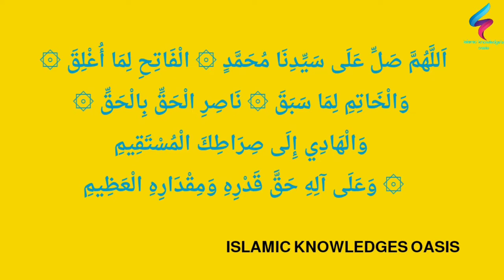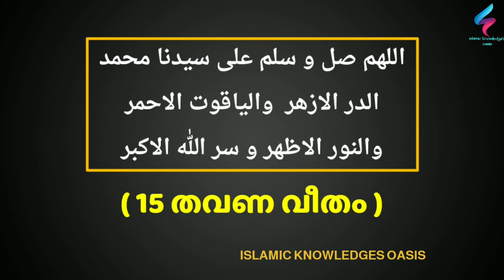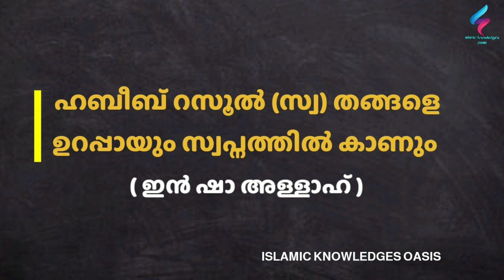തിരു നബിയെ ﷺ ഉറപ്പായും സ്വപ്നത്തിൽ കാണാൻ | swalath malayalam | Islamic knowledges oasis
തിരു നബിയെ ഉറപ്പായും സ്വപ്നത്തിൽ കാണാൻ | swalath malayalam |Islamic knowledges oasis

 ISLAMIC KNOWLEDGE'S OASIS

HI DEARS ,

In this channel , you will be gotten Islamic remidies for our problem throughout our life with swalath , adkars , duas and so on. All , what I said via this channel , are experienced and proven remedies by others. And also  I will try as my possible and probable to provide evidence on videos like In which kithab  , In which subject and so on...

[ YOUR SUPPORT AND ERASINGS  ARE TRIUMPH OF THIS CHANNEL ]

This Audio visual contents are licensed to ISLAMIC KNOWLEDGE'S OASIS and also it is protected by copyright laws.